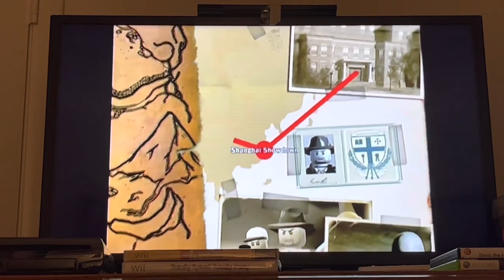Lego Indiana Jones Episode 9 - The Temple of Kali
Willie has been abducted by a thugee! Can Indy and Short around rescue her in time?